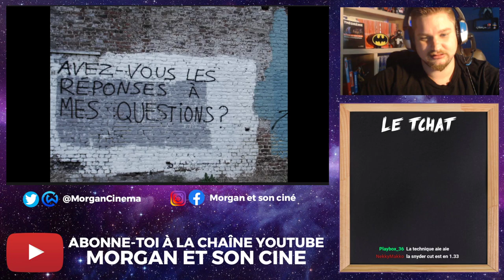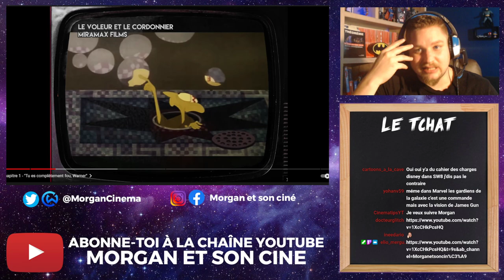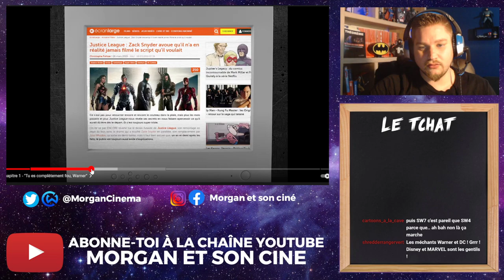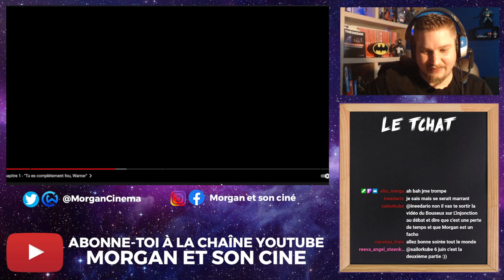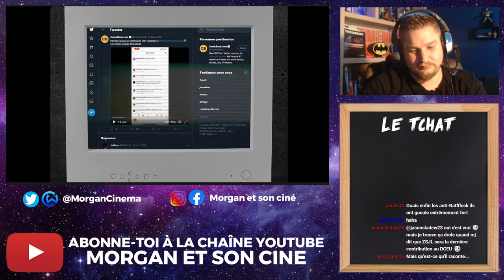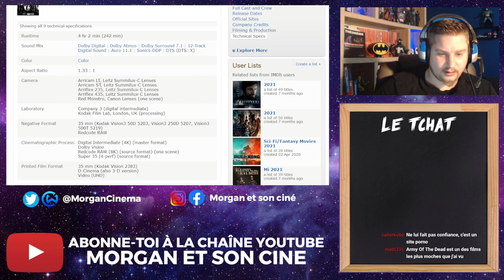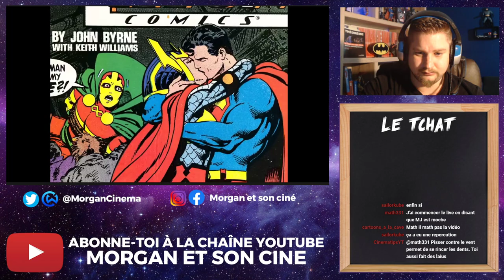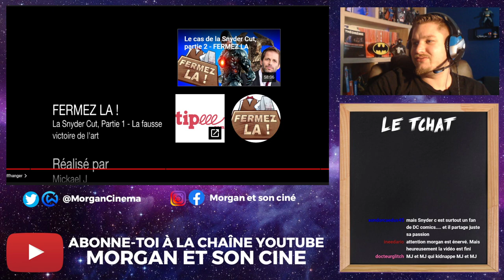[REDIFF TWITCH] Live React - Le cas de la Snyder Cut par MJ FERMEZ LA [PARTIE 1]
Salut à toi cinéphile de l'extrême, si tu as raté mon Live React sur la vidéo de MJ qui parle du Snyder Cut (Partie 1) voici la rediffusion. Si tu ne veux pas rater les prochaines, rejoins-moi sur Twitch. Et pour info, sur ma chaîne principale je ferais une version montée plus fluide et sourcée.